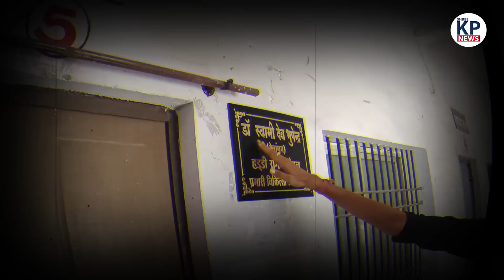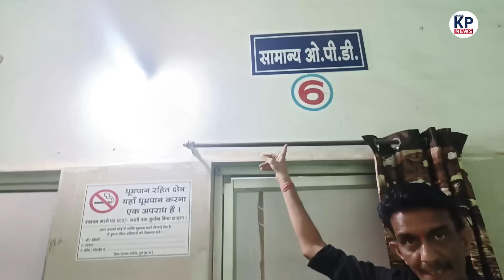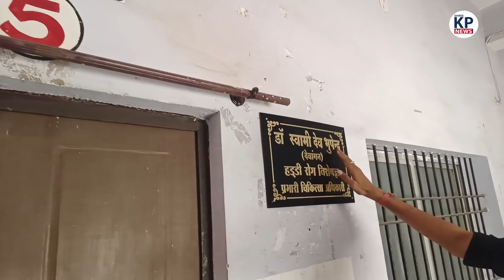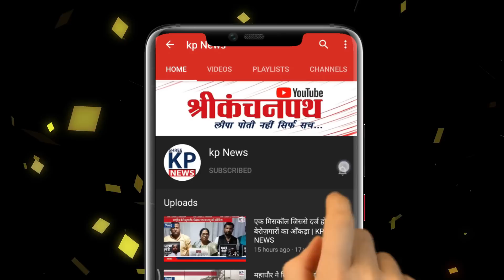Supela Hospital में मरीज के साथ बदतमीजी.. महिला डॉ. ने की ये हरकत | KP News | Shashikant Tiwari